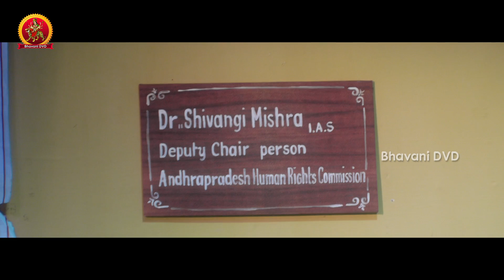ఐఏఎస్ ఆఫీసర్ ని కూడా పోలీసులు *** చేసారో చూడండి || Latest Telugu Movie Scenes || Bhavani Movies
Watch ఐఏఎస్ ఆఫీసర్ ని  కూడా పోలీసులు *** చేసారో చూడండి

Starring: Sree Vishnu, Nara Rohith, Tanya Hope, Sasha Singh, Prabhas Seenu, Brahmaji and Among Others.

Cinematography: Naveen Yadav
Editing: Kotagiri Venkateshwara Rao
Producers: Prashanti and Krishna Vijay
Written and Directed by Saagar K Chandra